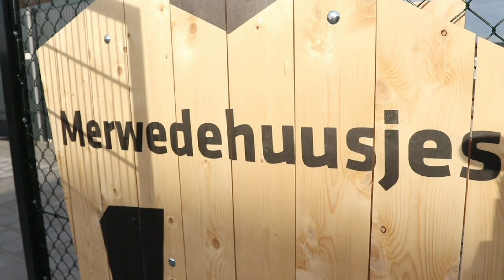Bewoner bij Merwedehuusjes: ''Ik wil hier tot mijn eind blijven''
NI20190129